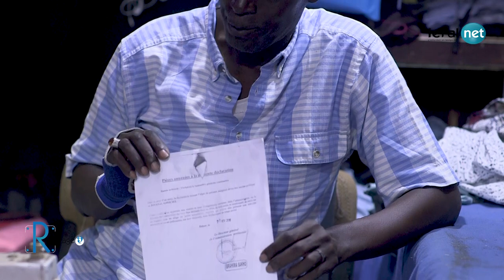Tabaski: Les tailleurs de Colobane désespérés: « Il n’y a plus de client, nous n’avons aucun espoir"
Les récentes manifestations violentes qui ont éclaté au Sénégal ont engendré une atmosphère de peur et d'incertitude parmi la population. Cependant, les conséquences ne se limitent pas seulement à la sécurité publique, mais elles se sont également étendues aux secteurs économiques vitaux du pays. À Colobane, l'un des marchés les plus importants du Sénégal, les tailleurs et vendeurs de tissus sont plongés dans le désespoir. La rareté des clients et la diminution de leurs revenus les poussent à demander une subvention de l'État sénégalais pour atténuer la crise qu'ils traversent.